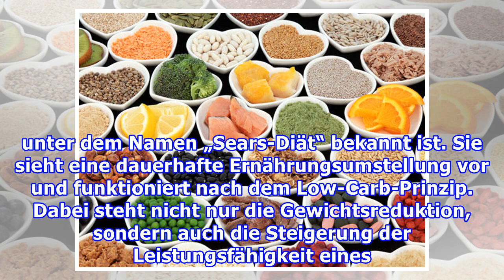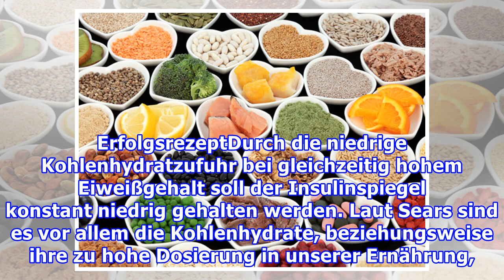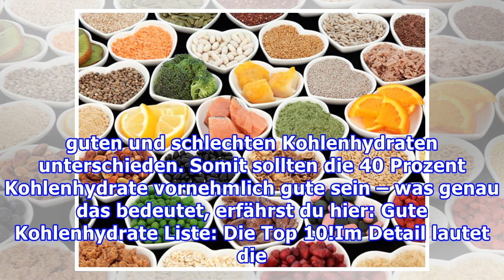Ernährung nach SearsDie Zone Diät: Bring deinen Körper in Balance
Ernährung nach SearsDie Zone Diät: Bring deinen Körper in Balance Bei der Zone-Diät bringt die Ernährung den Körper ins Gleichgewicht. Foto: iStock Inhalt Wie funktioniert die Zone Diät? Was bedeutet „The Zone“? Die Diät-Regeln nach Sears Die Zone-Diät in Kürze Rezepte: Was isst man bei der Zone Diä...